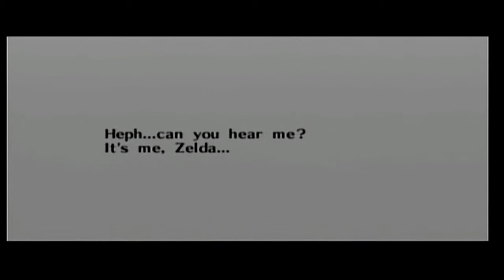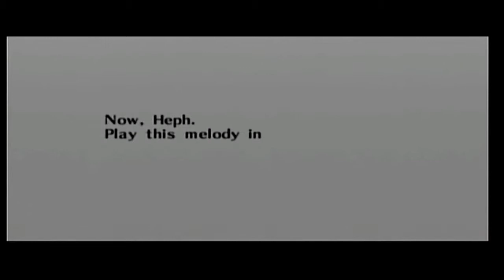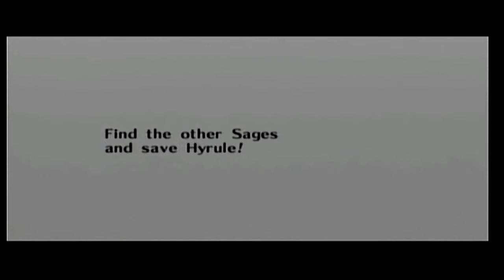ZeldaThon Master Sword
ZeldaThon! a Month Of Zelda Lets Plays. By Hephaestus